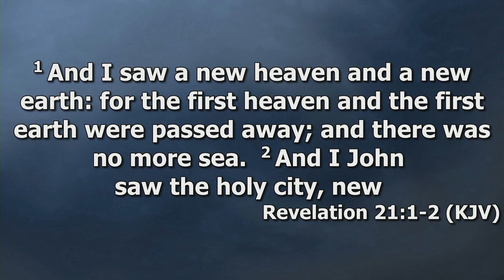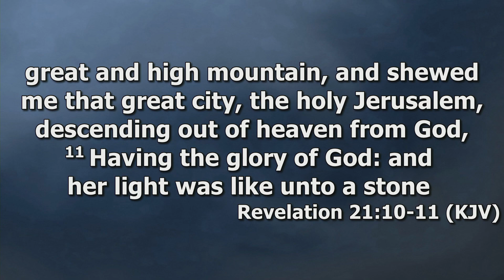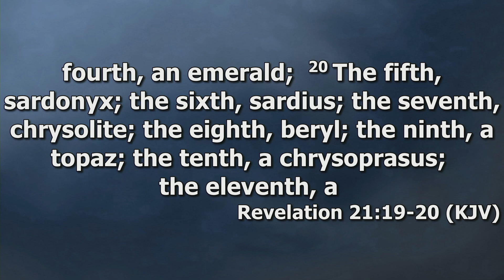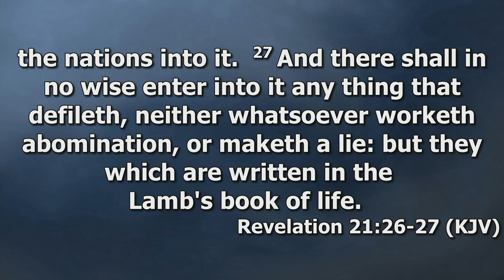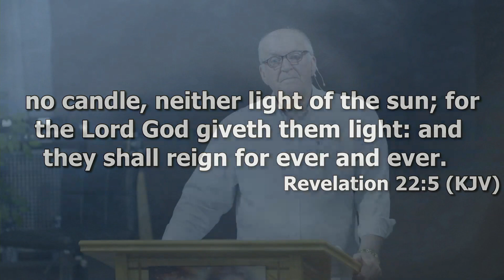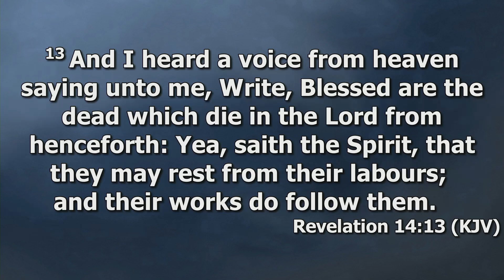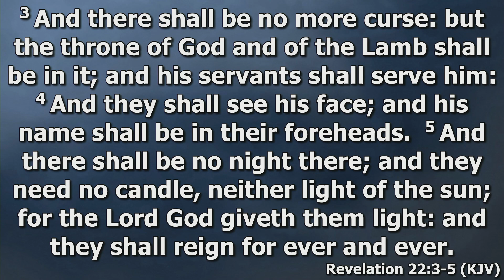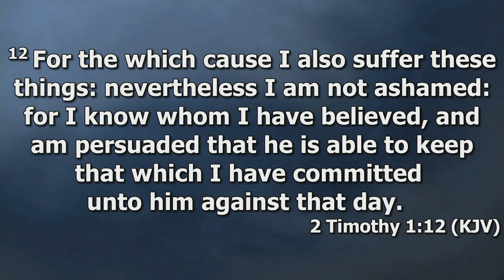Paul Hambrook Study 83